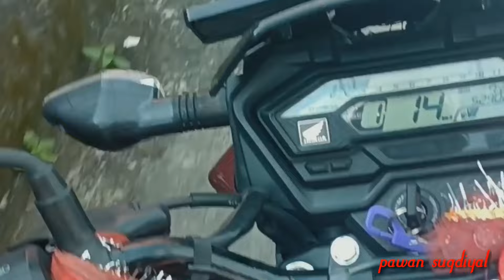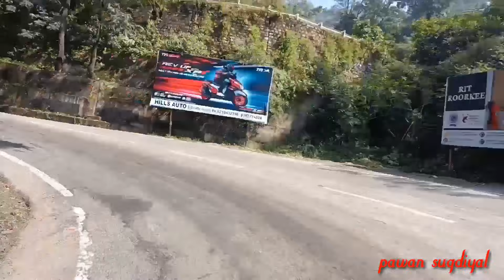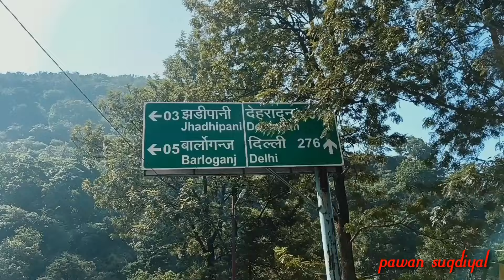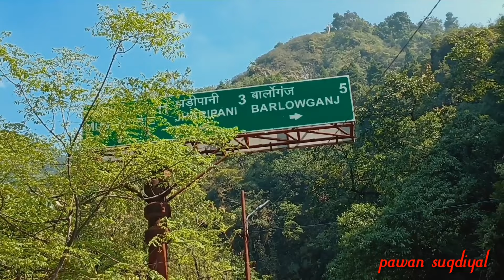Beautiful place dehradun to jhdipaani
Dehradun se jhdipaani masoori  road se  hote hue this is a beautiful place water fall nice view  me and my friends*
*Ujjwal
*Divesh
*Arman
*Diksha
*Uday
*Ansh
*Rohit
So guys aap log bhi yha pr ghumne aaiye or
Injoy kriye  aap logo ke support ki jarurat h please show your love

          💕💕    Love you all thank you so much 💕💕😘😘❤️❤️